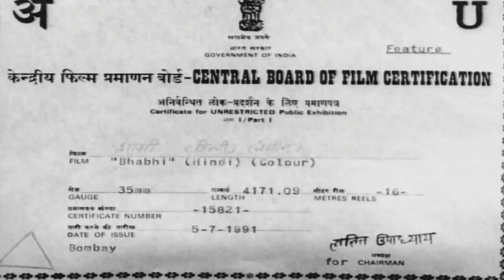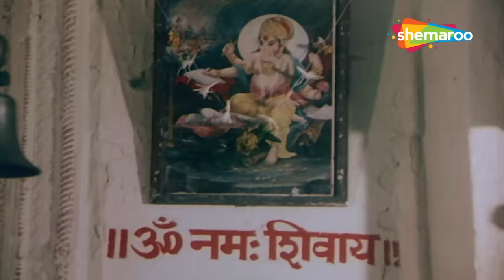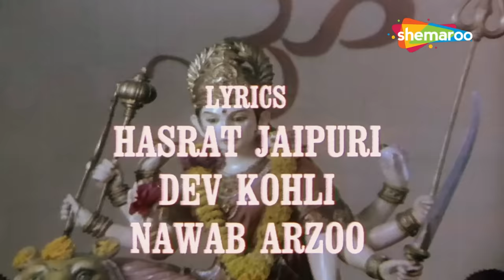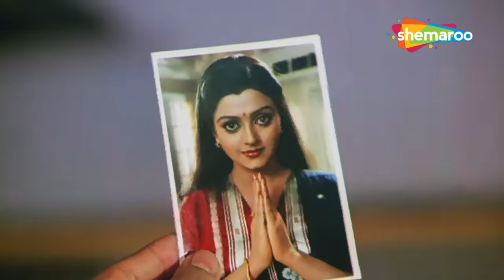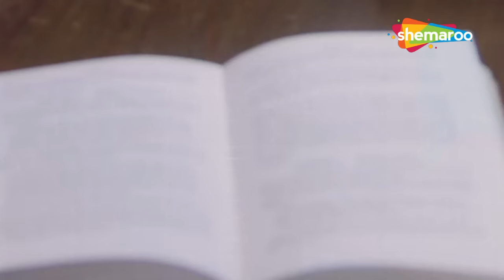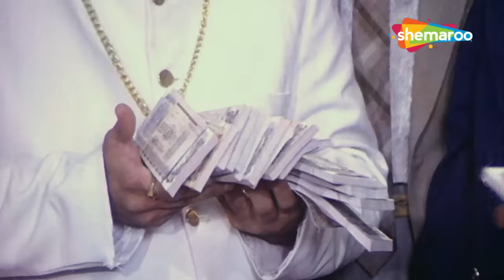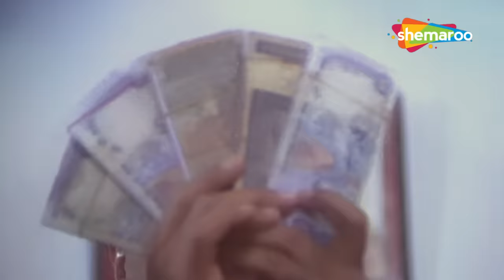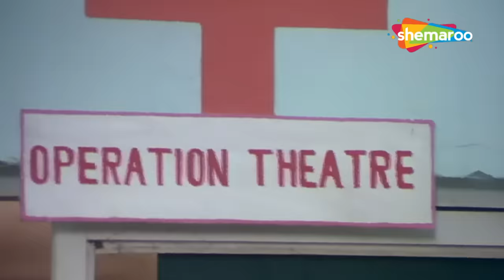गोविंदा भानु प्रिया सुपरहिट मूवी - Bhabhi भाभी (1991) - Full Movie HD - जूही चावला, गुलशन ग्रोवर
Sita is devastated when Prakash marries her to exact revenge and soon finds herself in a terrible marriage. But her brother-in-law rescues her and the two plan to teach the cruel family a lesson.

फिल्म का नाम : भाभी (1991)
कास्ट: गोविंदा, भानुप्रिया, जूही चावला, गुलशन ग्रोवर
निर्देशक: किशोर व्यास
निर्माता: जवाहरलाल बाफना

Movie Name : Bhabhi (1991)
Cast: Govinda,Bhanupriya,Juhi Chawla, Gulshan Grover,
Director: Kishore Vyas
Producer: Jawaharlal Bafna

प्रकाश केवल बदला लेने के लिए सीता के साथ शादी करता है और ससुराल वाले सीता के साथ बुरा बर्ताव करते है। उसका देवर, अमर उसे बचाता है और वे दोनों, उस क्रूर परिवार को सबक सिखाने की योजना बनाते हैं।